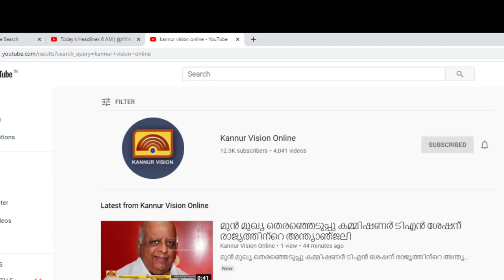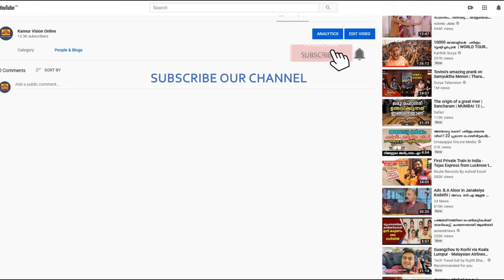പയ്യന്നൂർ ആർ എസ് എസ് കാര്യാലയത്തിനു നേരെ ബോംബേറ്